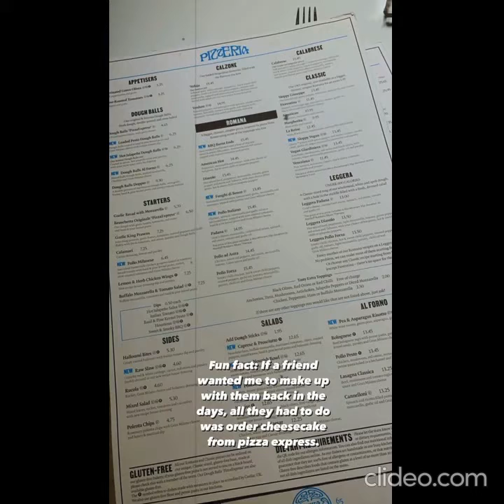Stephanie Coker - Marie + Tania Omotayo fun in London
source - Stephanie Coker  Tania Omotayo ig